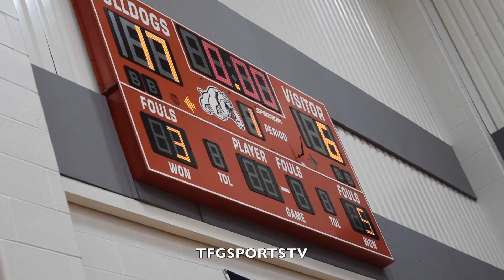Hitchcock Lady Bulldogs Senior Night vs Danbury Panthers